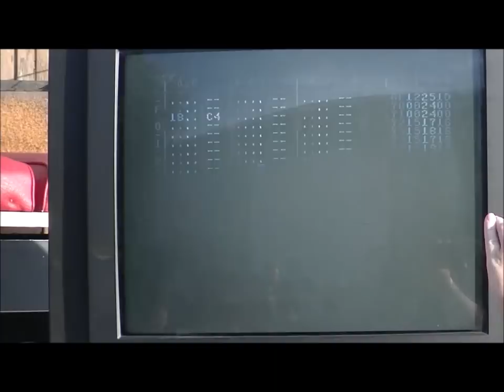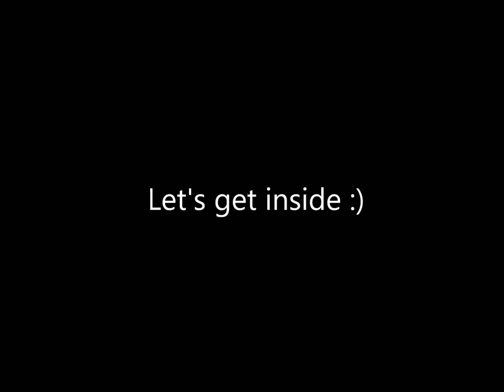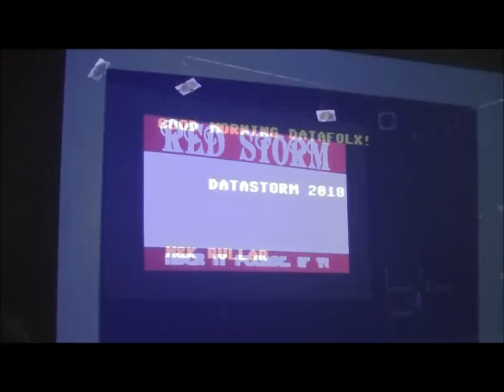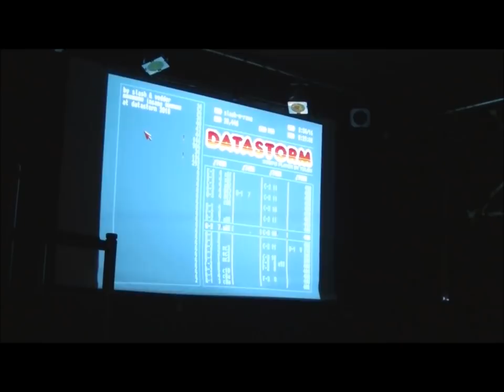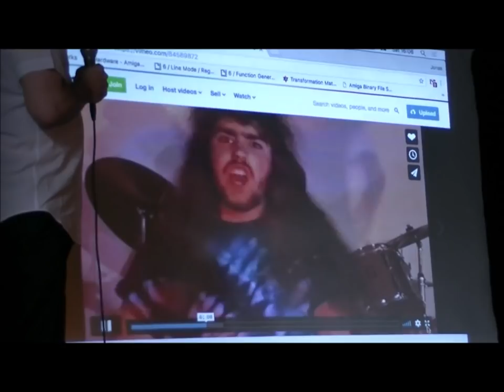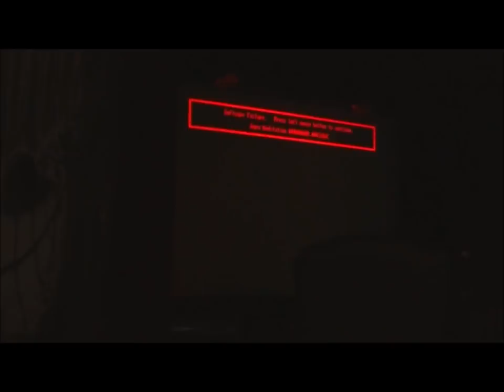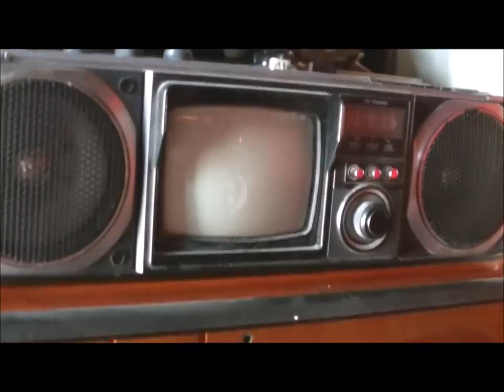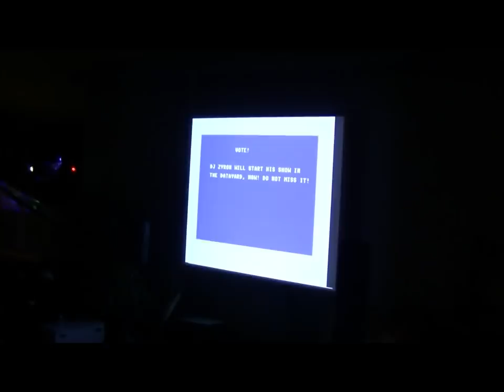Datastorm 2018 (Gothenberg) Sweden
a short video from dAtAsToRm in Gothenburg.. by Dasse (I want a sausage) moahaha..